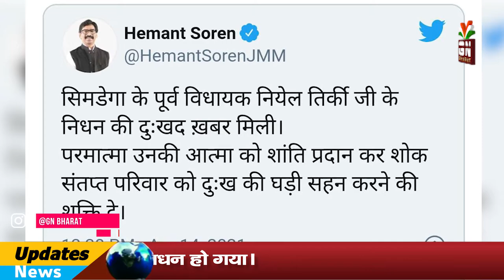नहीं रहे सिमडेगा के पूर्व विधायक नियेल तिर्की